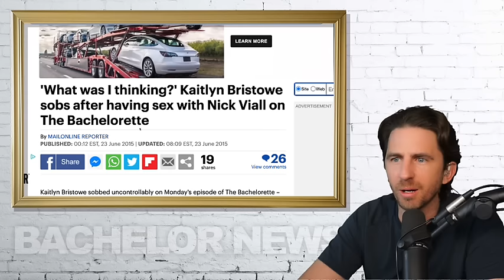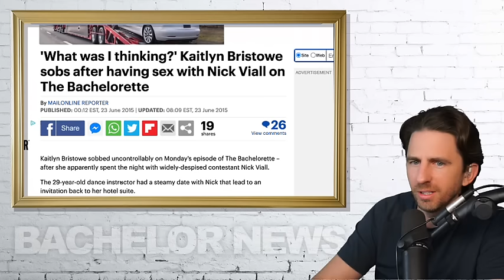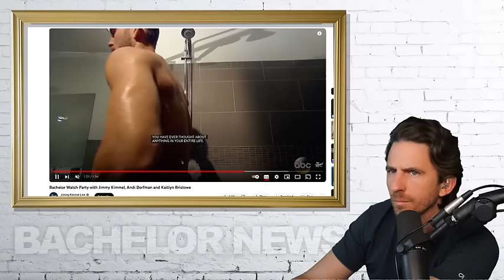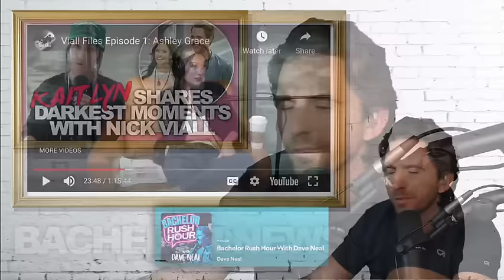Bachelorette Kaitlyn Bristowe Relives 'Darkest Moments' On Bachelorette & Dating Nick Viall